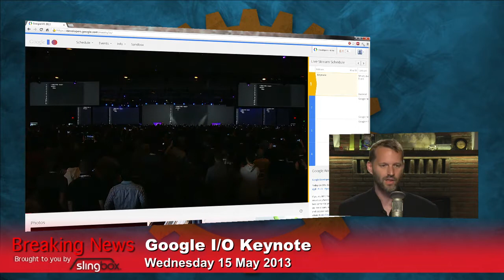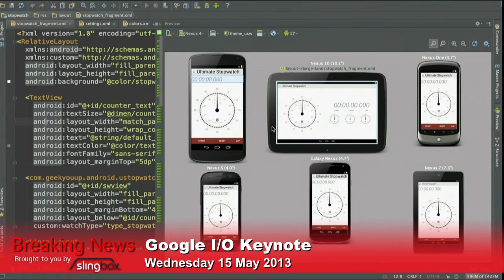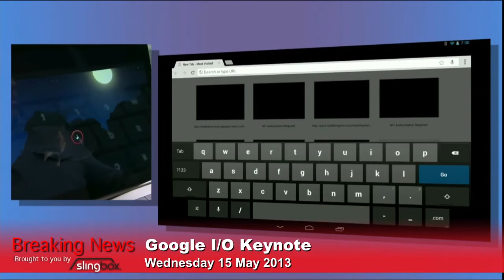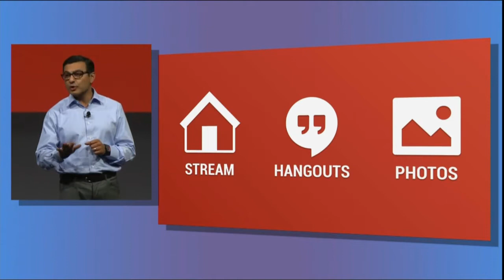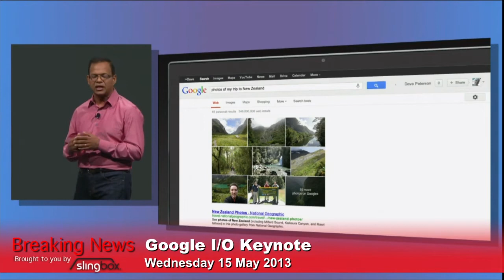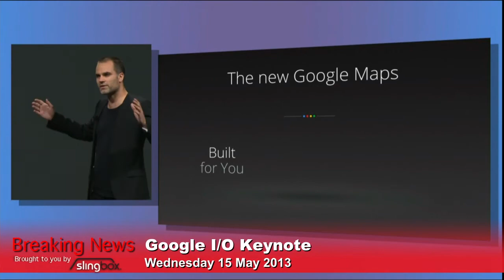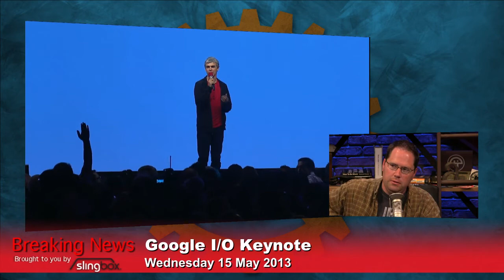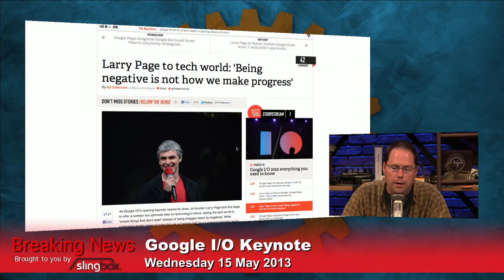TWiT Live Specials 157: Google I/O 2013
Google I/O 2013 live coverage.